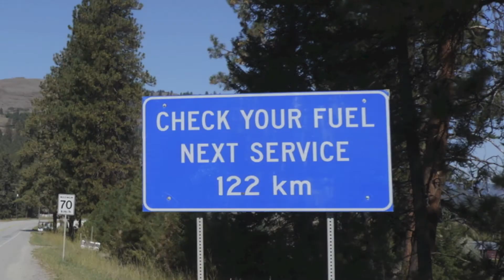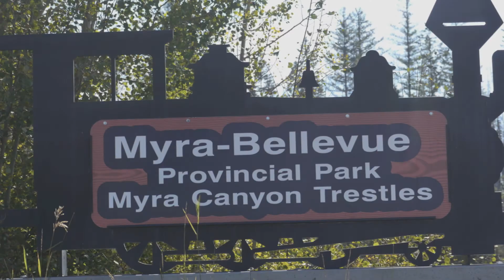Kettle Valley Rail Trail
After not being able to ride this section of the Kettle Valley Rail Trail, which is part of the Trans Canada Trail, i could ride it this time. It was not very easy, with the narrow tires that i have on now and the heavy weight that i am pulling, but well worth it.